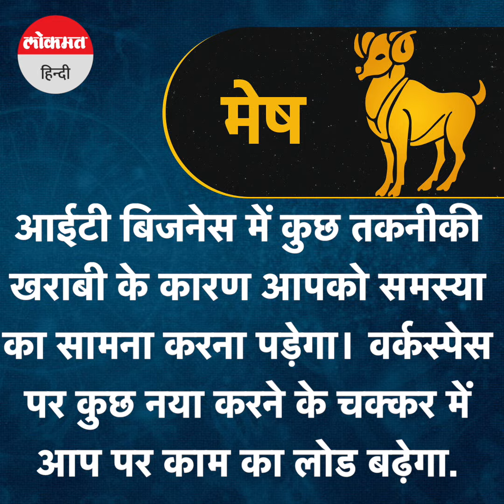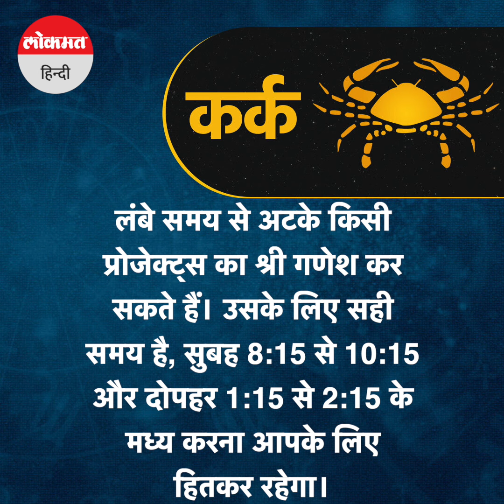Aaj Ka Rashifal 27 January 2023: जाने कैसा रहेगा आपका दिन, किसको होगा धन लाभ | 27 Jan 2023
Aaj Ka Rashifal 27 January 2023: जाने कैसा रहेगा आपका दिन, किसको होगा धन लाभ